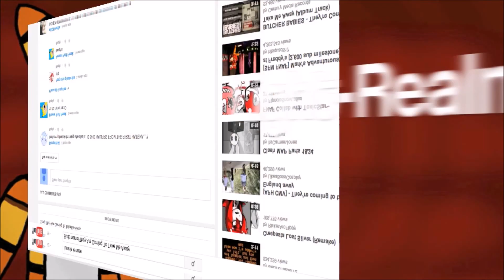New Five Nights at Freddy's Minecraft Map!!! - Part 4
My friend Nyk finally built a new Five Nights at Freddy's map! (He's one of the creators of the previous one.)
This one has fnaf 1-3 on each floor, but we only used fnaf 1 floor since it was the easiest to use and the only one we had suits for. We also used SecurityCraft & MrCrayfishFurnitureMod, as well as a slightly edited fnaf resource pack.

No downloads will be avaliable, imsorry.